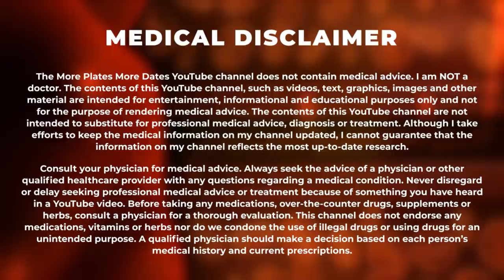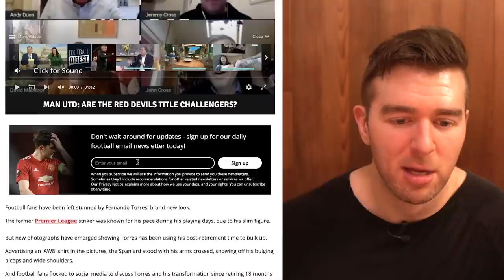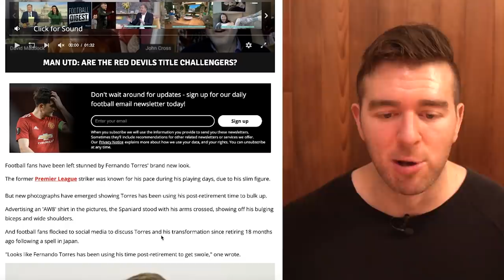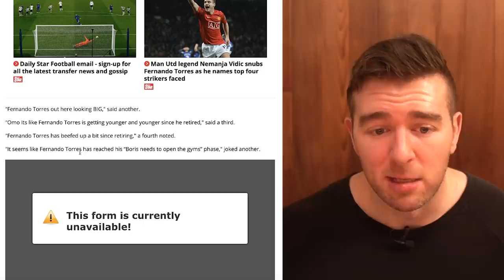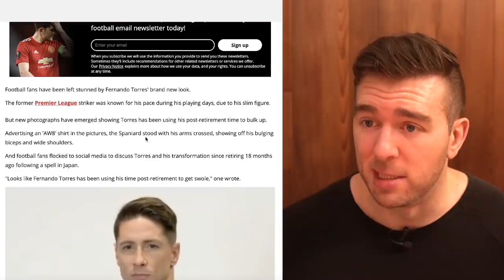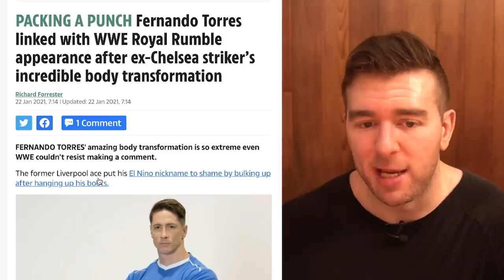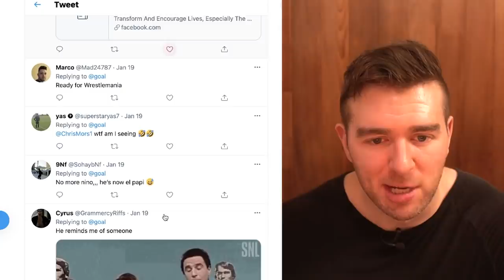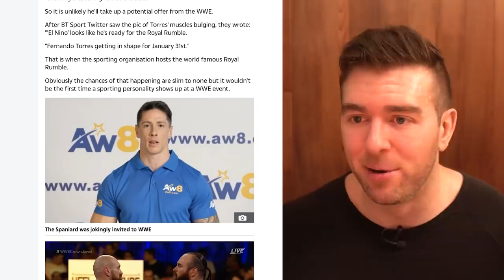Skinny Footballer To Sauced Golf Course Attendant - Fernando Torres Natty Or Not